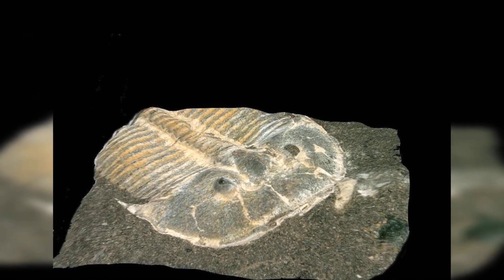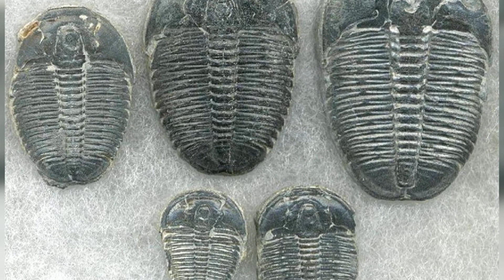TRILOBITES HAD AN EXTRA PAIR OF EYES. NEW FOSSIL FINDS SHOW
500 million years ago. the oceans teemed with trillions of trilobites — a now extinct group of marine arthropods that dominated the seas for more than 270 million years. This clear. regular appearance distinguishes this structure from random formations caused by decay or fossilization. and corresponds to the expected relics of simple pigmented median eyes. The discovery is evidence that ocelli is a very old evolutionary feature in the arthropod group.